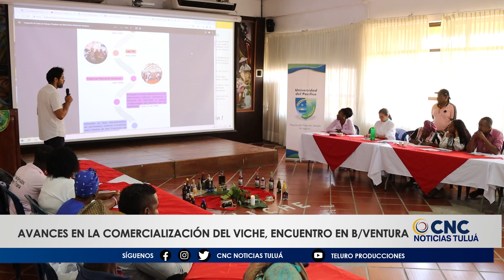Establecen ruta para la comercialización del viche en el Pacífico colombiano.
En un esfuerzo por fortalecer la cadena de valor del viche, el Gobierno Departamental del Valle del Cauca ha liderado el 'Primer Encuentro de Sacadores, Productores y Transformadores de Nuestro Viche del Pacífico'. El evento, llevado a cabo en Buenaventura, contó con la participación de representantes del sector y diversas entidades gubernamentales y sociales.